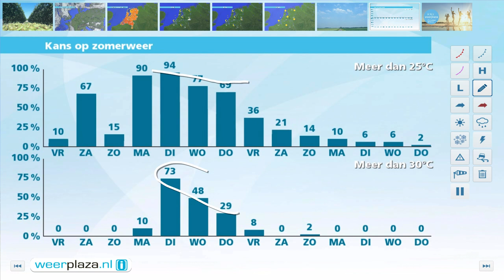Weerbericht donderdagmiddag: Zomer blijft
Morgen wordt het met een zwakke tot matige zuidwestenwind in de middag 21 tot 24 graden. De zon schijnt weer flink, met enkele stapelwolken. Het blijft droog. Zaterdag neemt van het westen uit de bewolking toe, maar het blijft droog. Zondagochtend valt er een enkele bui.